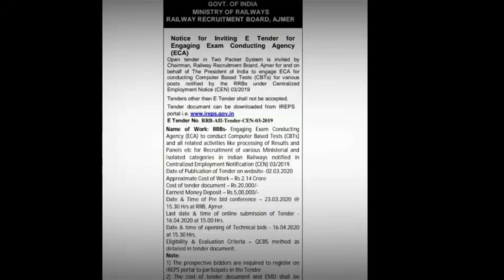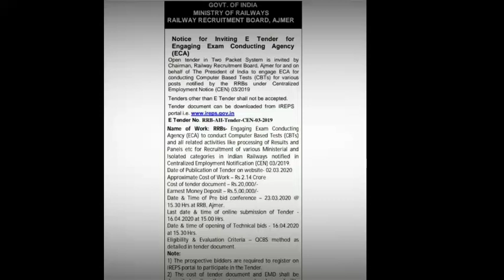ఏప్రిల్ 16 నుంచి ఆర్‌ఆర్‌బి ఎన్‌టిపిసి, గ్రూప్ డి పరీక్షలు ప్రారంభం // RRB NTPC AND GROUP D CBT -1